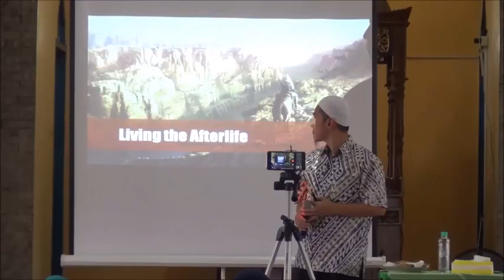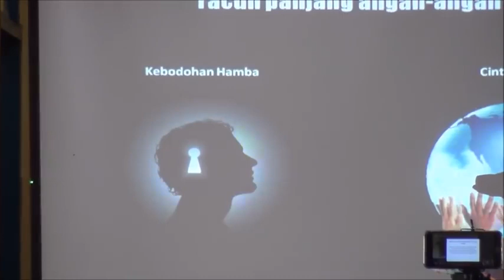Living The Afterlife 2